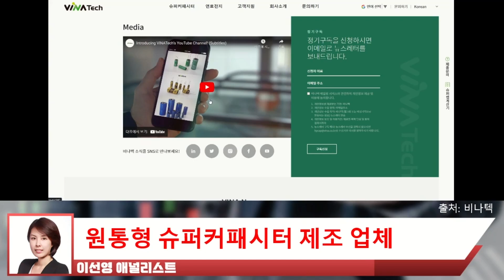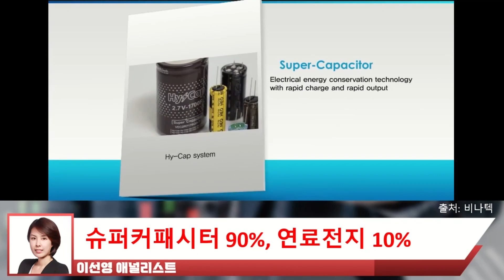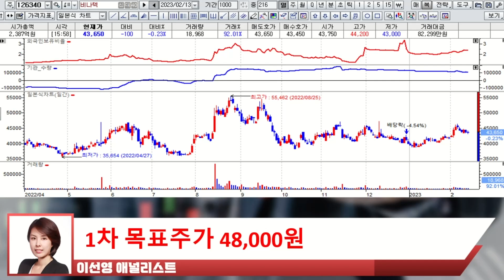'이것' 확대 기대! 매출 큰 폭 증가한다?!